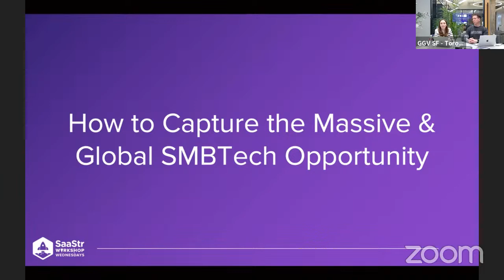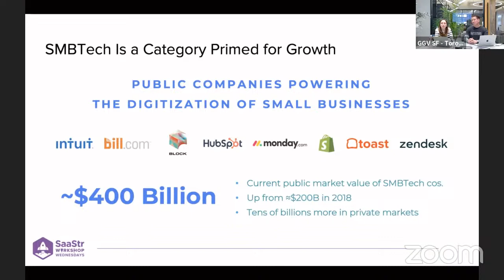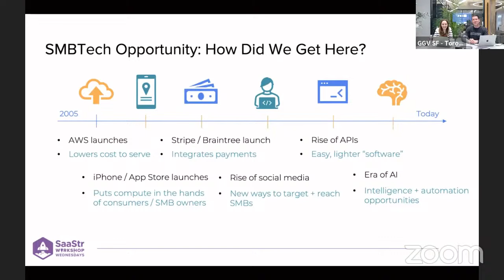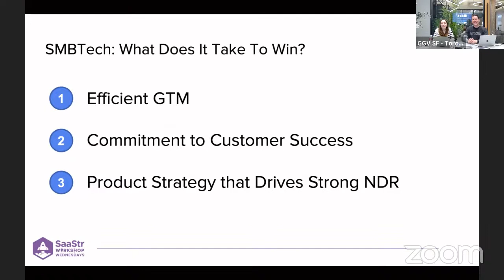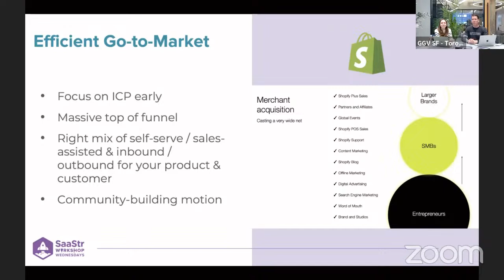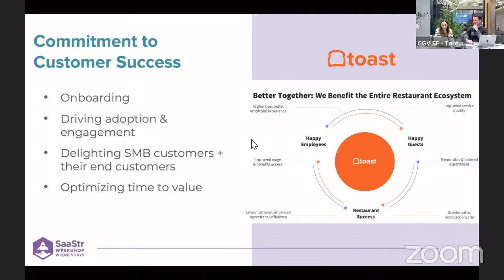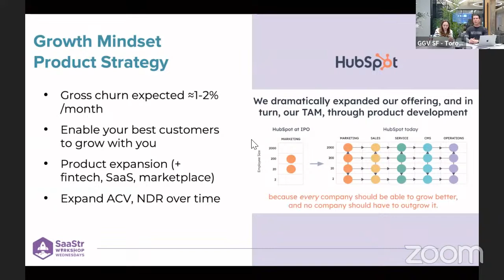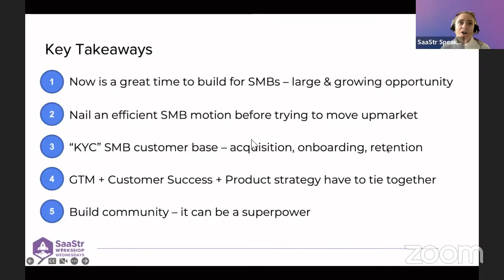GGV Capital: Scaling The Top SMB SaaS Companies (Workshop Wednesday)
The SMBTech economy is very different from enterprise software, and there is massive opportunity to capture it. There are over 400M small businesses worldwide. That’s more than 90% of companies and 40-50% of GDP.

At this week’s Workshop Wednesday — held every Weds at 10 a.m. PST — Jeff Richards and Tiffany Luck, Managing Director and Partner at GGVCapital, share what it takes to win as a SMBTech startup in today’s economy.

Workshop Wednesdays are live each and every week with a new SaaStr Speaker and tactical content.